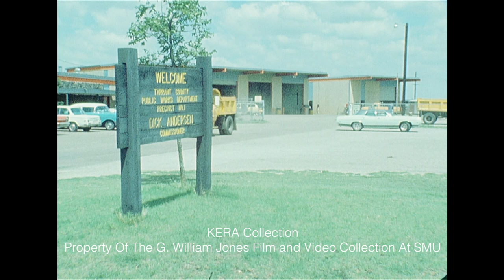A Look At The "Unit Road System" In Texas - Mid 1970s